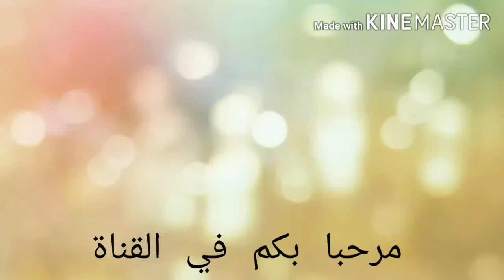draps housse bébé /كيفية خياطة اوس بيبي بالقياسات المضبوطة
خياطة اوس بيبيdrap housse bébé مع المقاسات المضبوطة